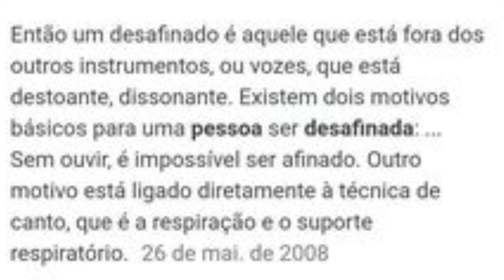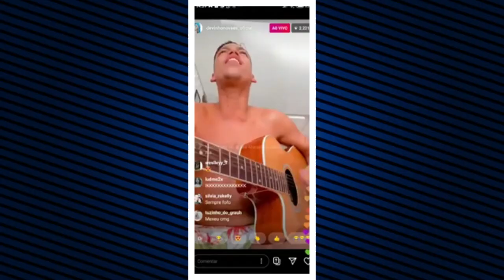Cantores que desafinaram AO VIVO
HOJE VAMOS FALAR DOS CANTORES QUE DESAFINARAM AO VIVO!